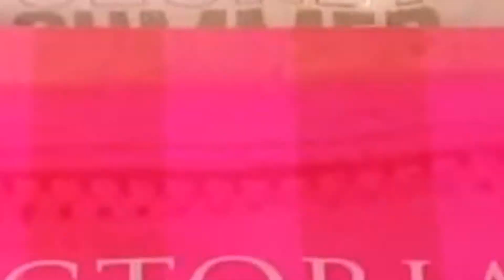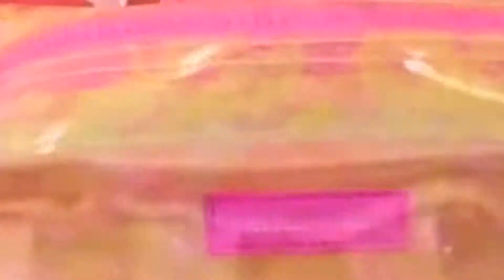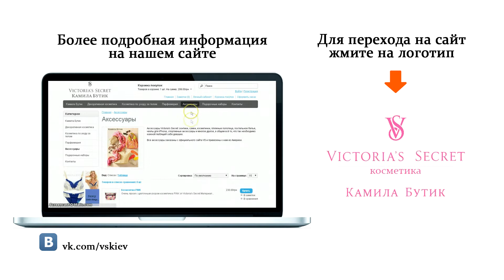Камила Бутик : Косметички Март '14